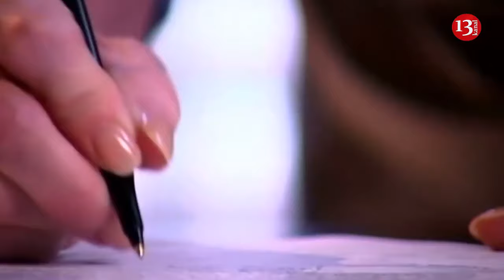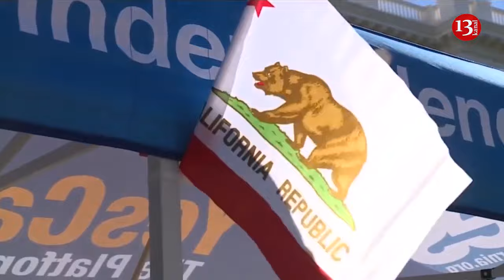California secession movement wants a national divorce to avoid another "civil war" in US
The leader of a California secession movement known as "Yes California" told Newsweek in an interview that a national divorce is needed to avoid another "civil war."
As politics have become increasingly polarizing in recent years, there have been growing calls from residents in coastal-like states such as California, Texas, and New Hampshire to secede from the rest of the United States.
"Yes California" is currently campaigning on a ballot measure called CalExit 3.1, which would break California into two and establish a country separate from the U.S. in the San Francisco Bay area and along the central California coast. The independent land would be called Pacifica. So far, 92,000 people have signed up to join the campaign through the movement's website. However, it's unclear how many of these people are California residents.
The movement was founded in 2015 by conservative activist Louis Marinelli, who is the current president of the movement, and Marcus Ruiz Evans, who was a conservative talk radio host at the time. Evans left the movement in 2021.
"So right now we're more working on the concept of national divorce as an alternative to potential civil violence and civil war in the country," Marinelli told. "Our belief is that there's a lot of growing political violence and political problems in the country that may lead to fighting in the streets, civil war too, some people are calling for. We are trying to propose the idea of potentially doing a national divorce of some sort...to avoid that type of situation."